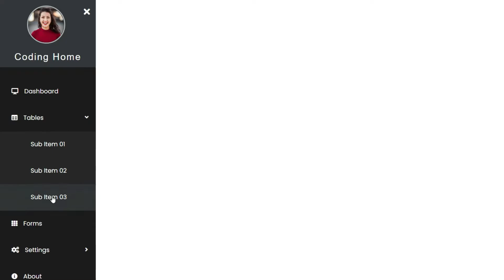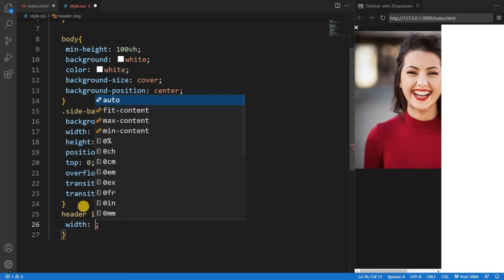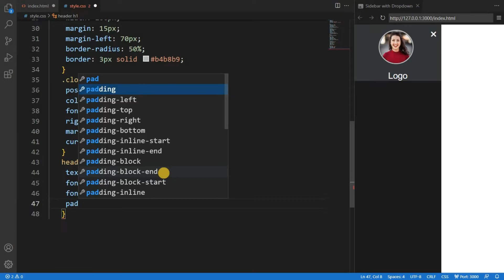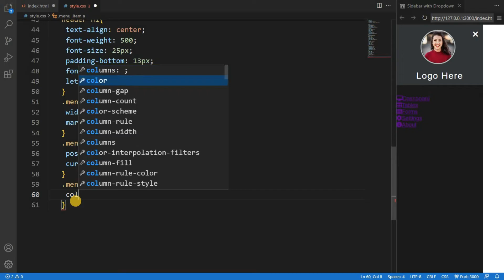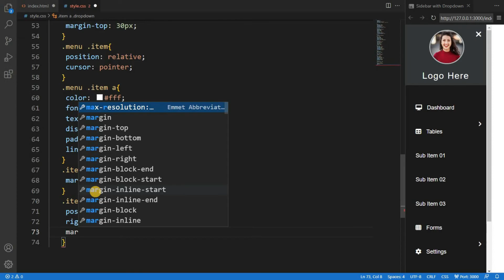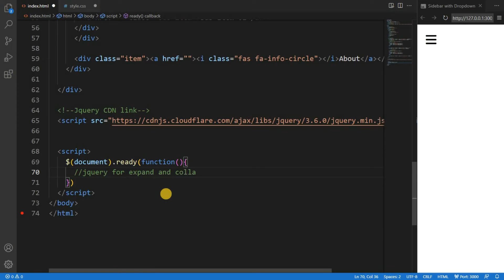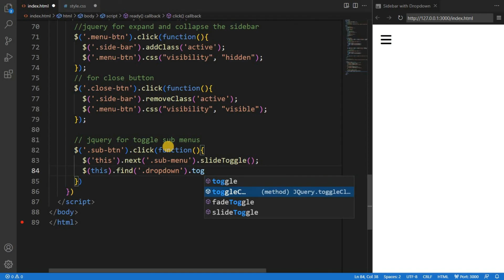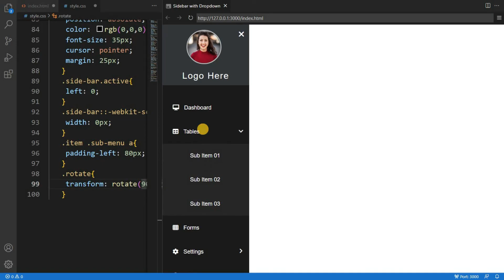Sidebar Menu HTML CSS | Sidebar Dropdown Menu using HTML CSS JavaScript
In this video, you will learn how to create a sidebar menu using HTML CSS, and JavaScript code. Like the navigation menu bar, the sidebar menu is used on many websites.